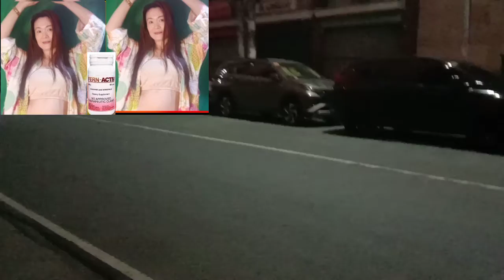(Vlog#209) BENEFITS OF WALKING, MORNING WALK WITH MYSELF😊Stayactive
BENEFITS OF WALKING, MORNING WALK WITH MYSELF😊Stayactive